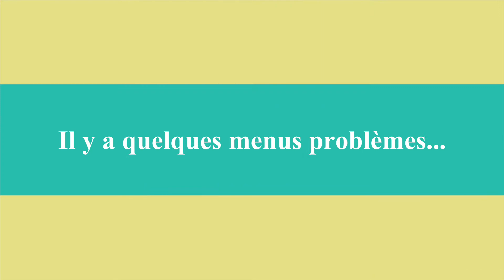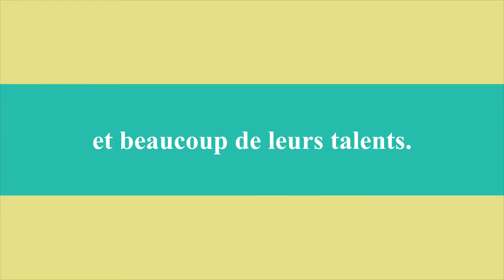Solidarité travaux 2017 2